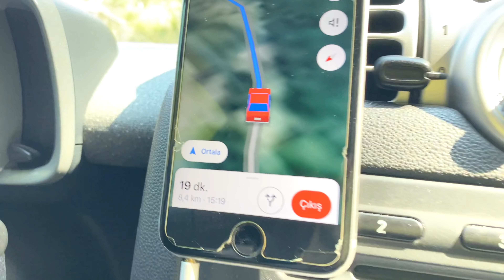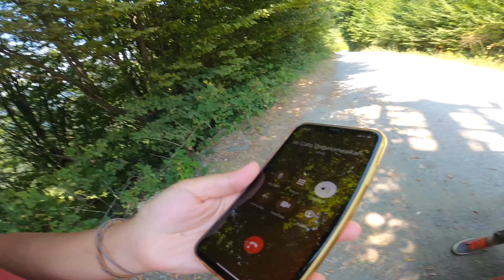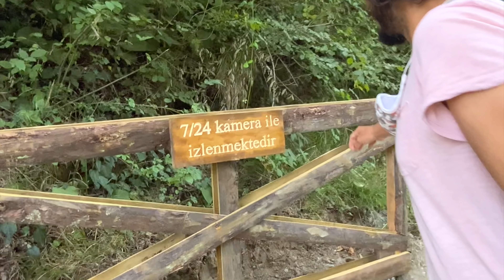DAĞ EVİ TURU - İSTANBUL A YAKIN TATİL PART1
İstanbul a yakın dağ evinde kalmaya gidiyoruz. Dağ evim Sakarya maksudiye köyünde dünyandan uzak bir yer gibi. bungalov ev ahşap kır evi de denebilir. engelsiz ev projeleri ile gönüllere taht kuran bu çifti çok sevdik. bungolaw tarzında kendi elleri ile yaptıkları bu şirin yapı hayallerinizi süslüyor. bungalow dağ evini kendin yapmak istiyorsan ilk önce gelip. burada bir kaç gün kalmak hayallerinize bir adım daha yaklaştıracaktır. kendin yap ama ilk önce yapılanda bir yaşa daha mantıklı.